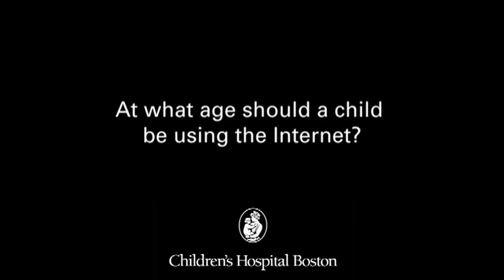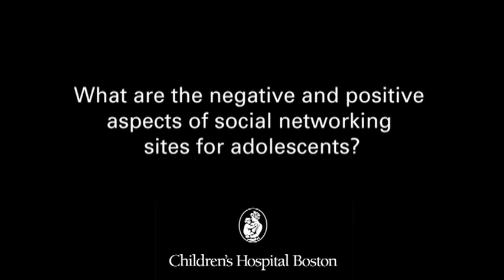At what age should a child use the internet?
The growth of media has had an ever-expanding role in the lives of children, especially in terms of a child's physical and mental health. Here, Michael Rich, MD, MPH, director of the Center on Media and Child Health at Boston Children's Hospital, comments on media as a force that powerfully affects child development, health, and behavior. Paying particular attention to TV, movies, music, and video games, Rich offers perspective on common concerns over media and suggests ways to avoid the media's negative effects.